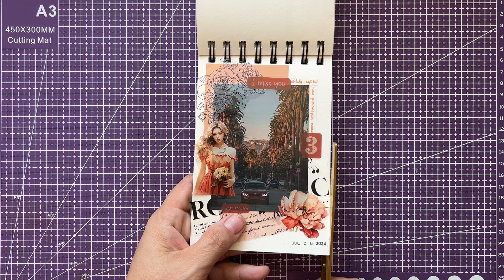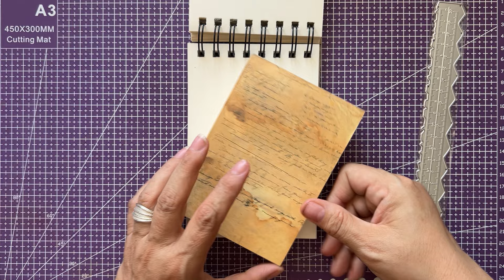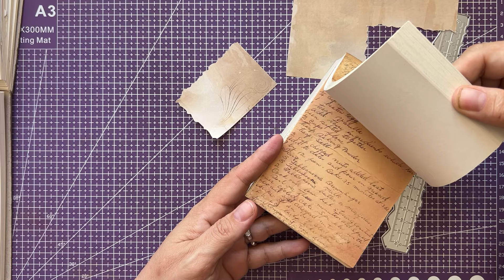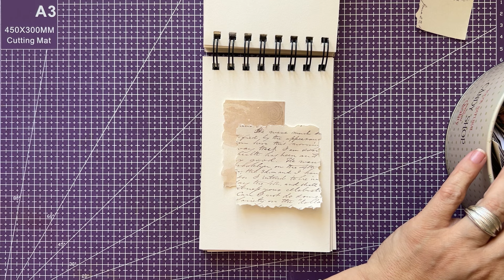ART COLLAGE ANGELIQUE 😀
Utilisation de matériel encore dans son emballage...